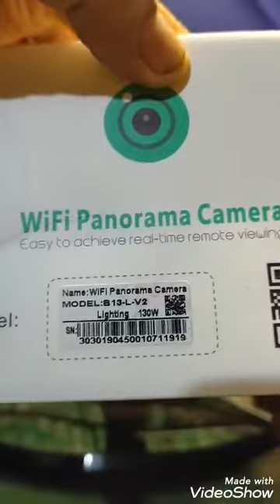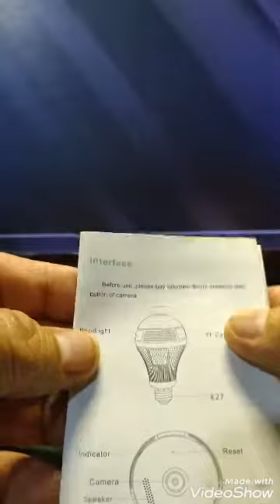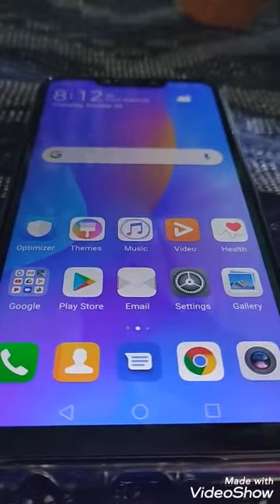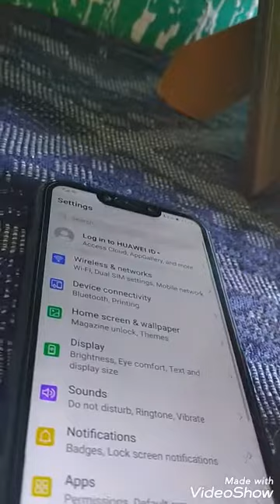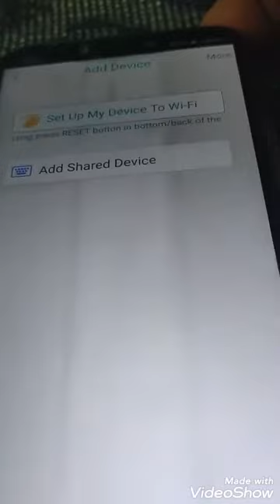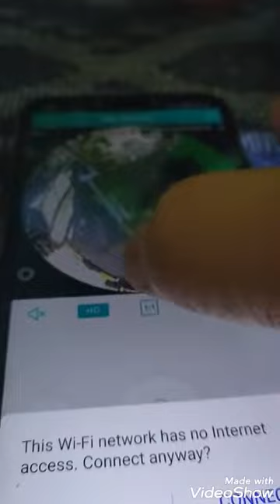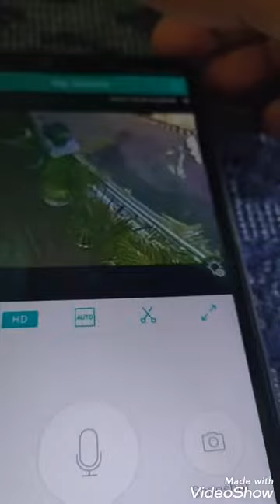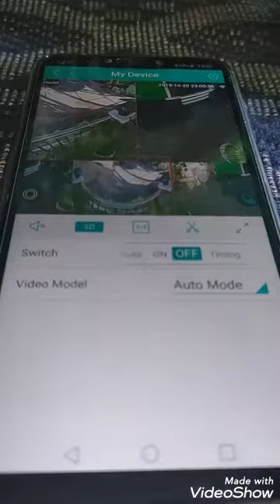Wifi Panorama Camera Review